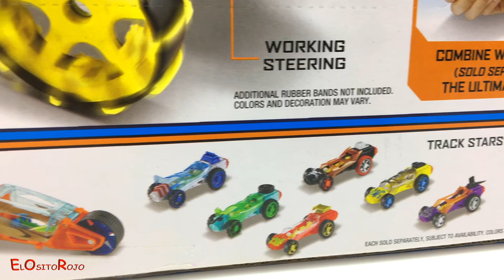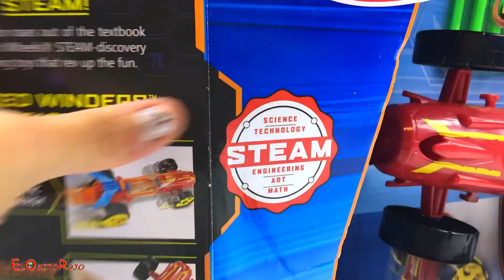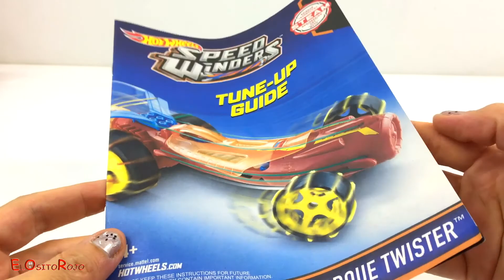HOTWHEELS EL VEHICULO SPEED WINDERS TORQUE TWISTER EXPERIMENTA EL PODER DE LA GOMA Y DE LA VELOCIDAD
BIENVENIDOS A MI CANAL DE JUGUETES EL OSITO ROJO!
EN ESTE VIDEO LES TRAIGO UN NUEVO COCHE SUPER INTERESANTE DE HOTWHEELS, SE LLAMA SPEED WINDERS TORQUE TWISTER. ES UN COCHE QUE VA SOLO ARMAR  LA CUERDA. HAY QUE PONERLE DE 1 A 4 GOMAS DENTRO DE SU MOTOR Y DESPUÉS AL APRETAR SU MOTOR SALE SOLO CON MUCHA VELOCIDAD . LO PODÉIS HACER DAR VUELTAS GIRANDO DE SUS RUEDAS DELANTERAS. CUANTOS MAS GOMAS LE PONES AL INTERIOR GANARA MAS VELOCIDAD. HAY MAS COCHES DE LA MISMA COLECCIÓN QUE SE ENCUENTRAN POR SEPARADO Y CON LAS QUE PUEDES HACER CARRERAS.  EN ESTE VIDEO LO VAMOS A PONER A PRUEBA, LO VAMOS A HACER SALTAR A VER QUE ES LO QUE PUEDE HACER Y CUANTA VELOCIDAD PUEDE ALCANZAR.